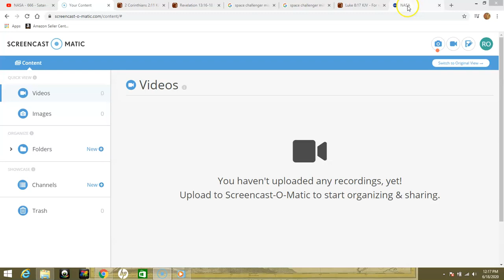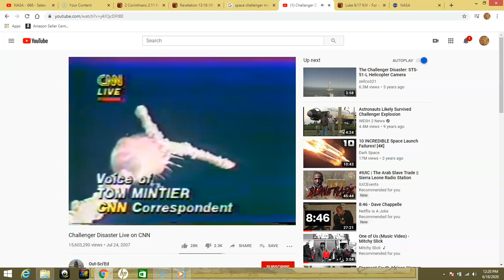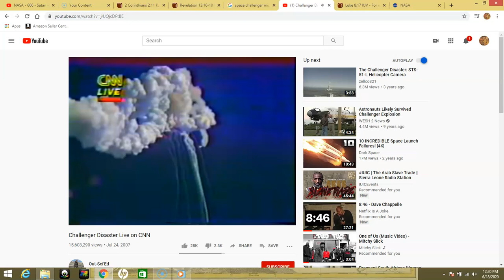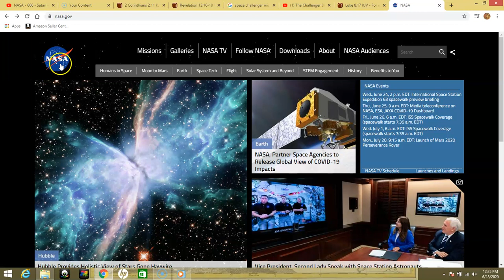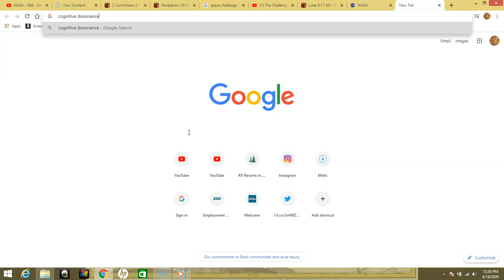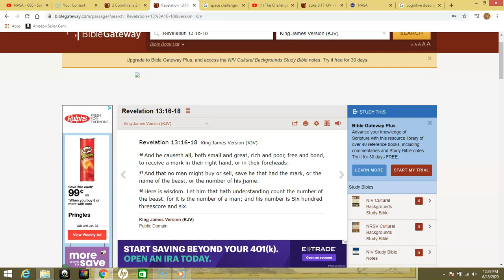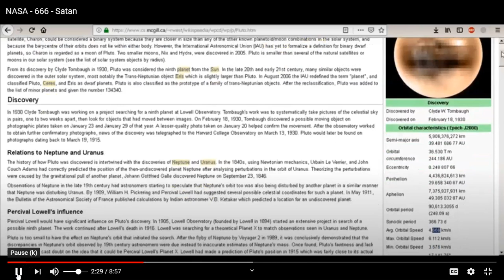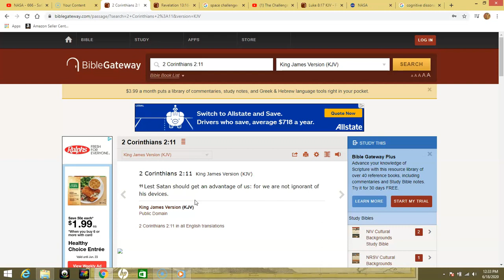Space Shuttle Challenger deception nasahoax #666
proof the challenge explosion was a hoax, plus proof nasa is of the devil

Please support pdf book store books are available for download